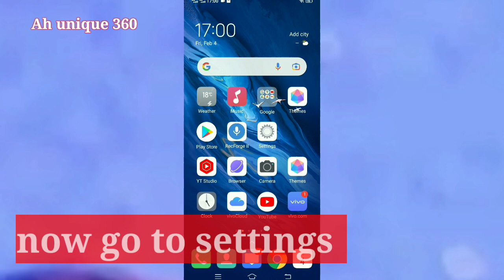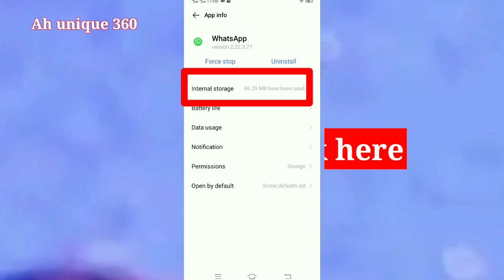How to fix WhatsApp voice massage problem .How to solve WhatsApp 1second voice record problem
How to fix WhatsApp voice massage problem 2022.How to solve WhatsApp 1second voice sms record problem